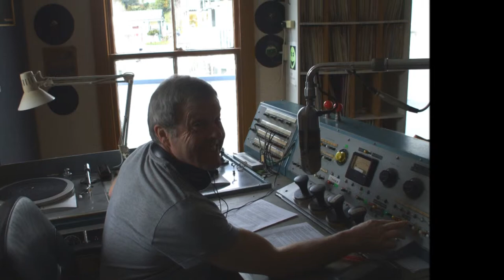All For You by Earl Van Dyke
All For You by Earl Van Dyke. Used by Chris Hutchinson on his Radio Programme in New Zealand on Village Radio 1368 AM as his theme tune.